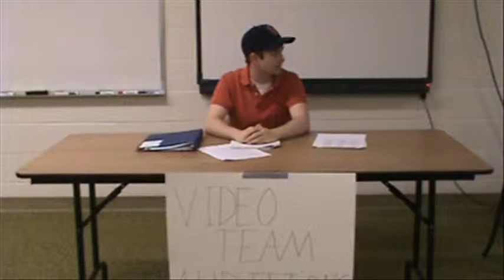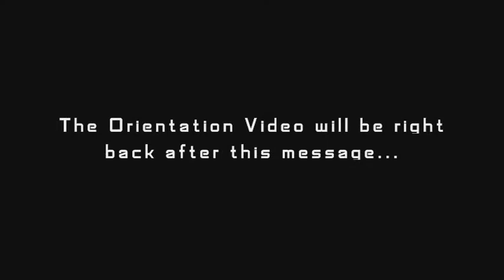2009 Lambuth University Orientation Video, Part 2 of 5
Part 2 of the 2009 Lambuth Orientation epic. Written by Chris Bright and Nick Campbell. Directed and produced by Chris Bright and Brooks Mayo. Special thanks to collegehumor.com's Jake Hurwitz and Amir Blumenfeld  for letting us use the "Jake & Amir" sketch.